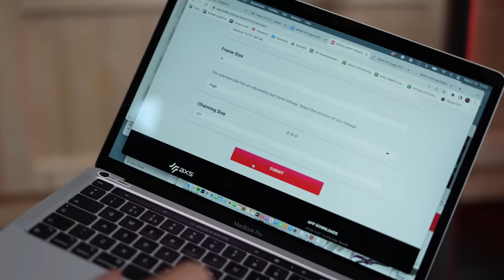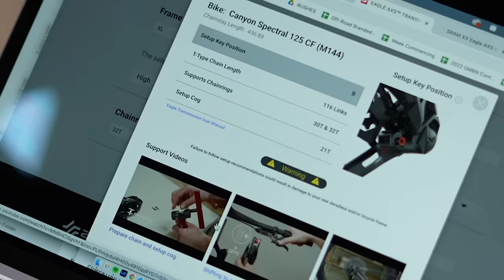NEW SRAM GX Eagle Transmission | Unboxing, Installation And First Ride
A few months ago SRAM released the latest version of their top-of-the-range Eagle AXS wireless transmission, a new generation of wireless electronic gear shifting for performance-oriented riders who want to be able to shift under load. However, with high-performance components comes a premium price tag... Until now, the all-new SRAM GX.

What do you think of the new SRAM AXS GX groupset?

📹  NEW 2023 SRAM Eagle AXS Wireless Transmission 👉 youtu.be/hUfULdz0500

Amalthea - Van Sandano
Running Into - Ooyy
Blade Running - Cushy
Application - Autohacker
Blacklight - John B. Lund
Blinding - Cushy